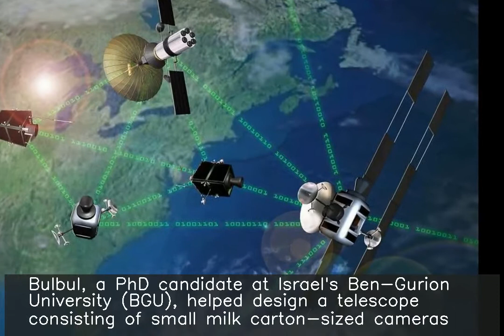IITian's nanosatellite system produces high-res images at low cost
NIT Calicut and IIT-Delhi alumnus Angika Bulbul has helped create a new nanosatellite system that can produce high-resolution images at low costs. Bulbul, a PhD candidate at Israel's Ben-Gurion University (BGU), helped design a telescope consisting of small milk carton-sized cameras. "We found that you only need a small part of a telescope lens to obtain quality images," she said.